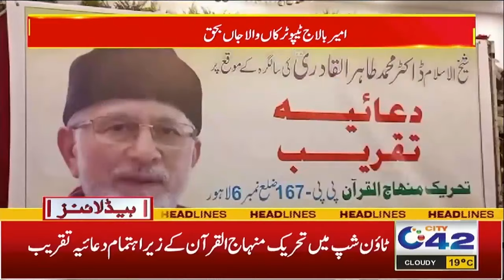3am News Headlines l 19 Feb 2024 l City 42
3am News Headlines l 19 Feb 2024 l City 42